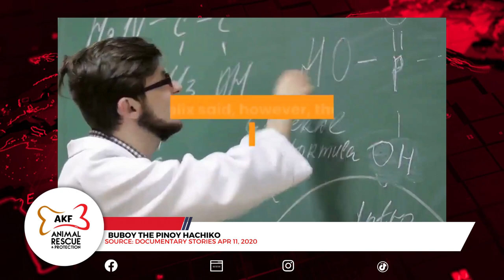Buboy The Pinoy Hachiko AKF by Docu Stories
Source: Documentary Stories